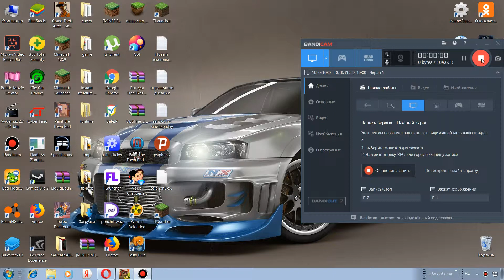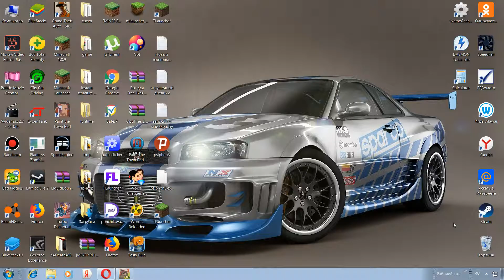Прохождение игры Earn to Die 2/2 #7(ПК ВЕРСИЯ)(МИССИИ!)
сайт где скачивал игру:thelastgame.ru
Спасибо Всем за Просмотр!
Я Анонимус считайте что прошёл все Миссии в одном уровне!